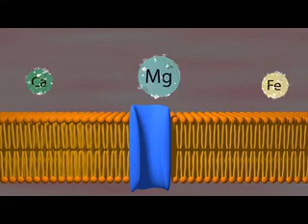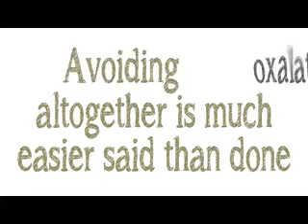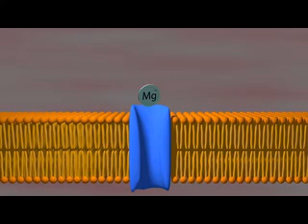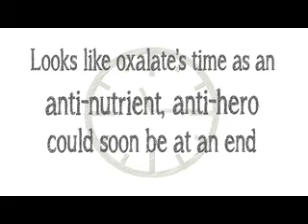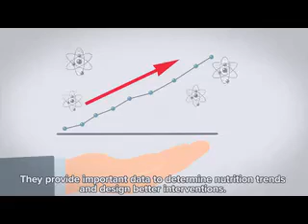Food Science and Nutrition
👉🏻 An innovative, nutrition-based approach to managing kidney stones.
The biotechnology company Captozyme is spearheading an innovative approach to nutrition to prevent the formation of painful kidney stones and other complications arising from the absorption of calcium oxalate from food. The company’s research efforts are led by Dr Qing-Shan Li, co-founder and CSO of the company.

👉🏻Easy Iron Rich Salad for Anemia and Low Iron Levels
In this video, I will share with you a very simple salad that is iron rich and will help to heal your body from anemia and low iron.  How to heal anemia is one of my most frequently asked questions.  Please watch the video and let me know what you think.  I hope you try the recipe.
Easy Iron RIch Salad to Heal Anemia and Low Iron
Recipe Link:

4 large handfuls of spring mix chopped
1 tomato chopped
1 large orange chopped
1/2 tablespoon hemp seeds
Sprinkle your favorite no salt seasoning all over your salad (I used Benson's Table Tasty Fiesta Variety )
Dresss with the juice of 1 lemon
Add all ingredients to a bowl, serve, and enjoy.  Serves 1 person.

👉🏻Nuclear Techniques for Better Nutrition
Malnutrition is a major global health problem, and poor diet has been linked to a range of chronic diseases. Obesity has nearly tripled around the world in recent decades, while undernutrition remains a serious concern. Stable isotope techniques to measure body composition can help check if government efforts to improve diet and physical activity in the population are working.

Timestamps⏱
 0:00- intro
3:05 -An innovative, nutrition-based approach to managing kidney stones
9:08- Easy Iron Rich Salad for Anemia and Low Iron Levels
11:10- Nuclear Techniques for Better Nutrition